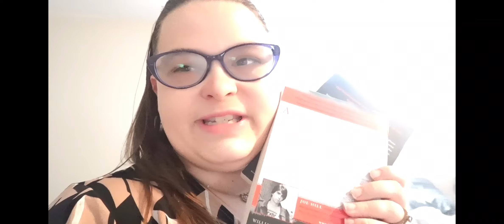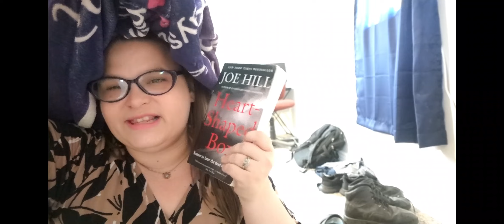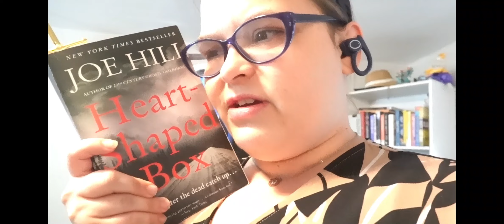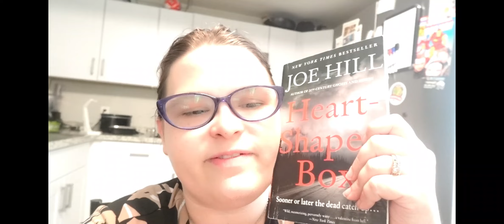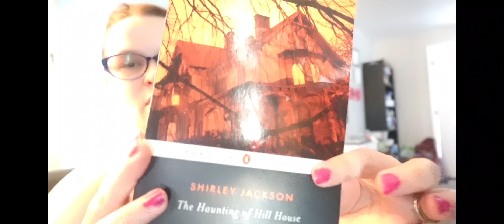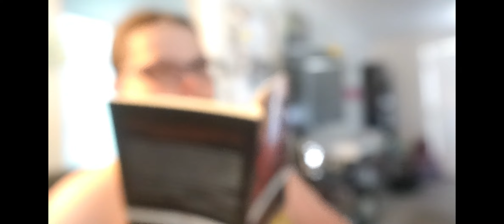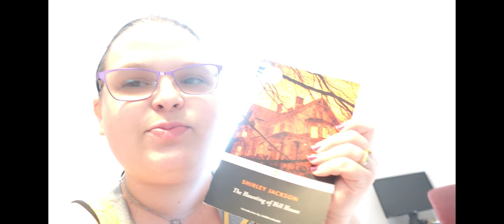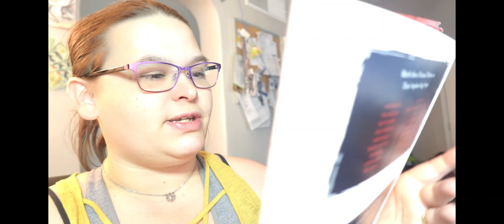Horror Reading Vlog